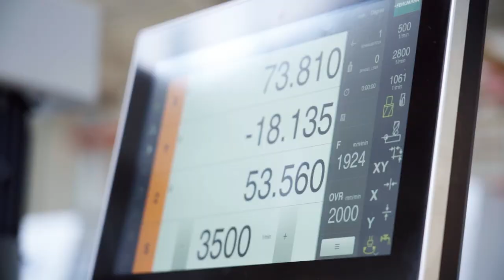Die Ausbildung als Polymechaniker/in EFZ - GIS Hebe- und Fördertechnik | Lehrstellenvideo | Yousty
Ein Einblick in den Alltag einer Lehrstelle bei der GIS AG Hebe- und Fördertechnik AG in Schötz LU als Polymechaniker/in EFZ

Die Arbeit als Polymechaniker/in EFZ ist sehr vielseitig und spannend. Die Aufgaben sind unterschiedlich und kein Tag ist wie der andere. Doch am besten schaut ihr euch das Video an und überzeugt euch selbst.

Die GIS AG Hebe- und Fördertechnik in eigenen Worten: «Getreu dem Motto "Deine Ausbildung zum Abheben" absolvieren aktuell 19 Jugendliche ihre Lehre in unserem Betrieb in den Berufen Polymechaniker/in, Konstrukteur/in und Kaufmann/Kauffrau.»

Ihr wollt mehr über eine Ausbildung bei der GIS AG Hebe- und Fördertechnik erfahren? Hier gibt es mehr Informationen: Das Besondere an yousty.ch ist, dass du neben allen wichtigen Informationen und Tipps zu den Berufen, freien Lehrstellen und dem Bewerbungsprozess Einblicke in ein Unternehmen bekommst. Bei Yousty kannst du online schnuppern!